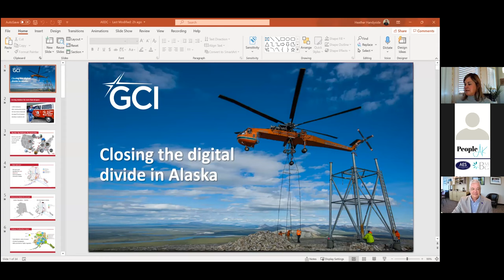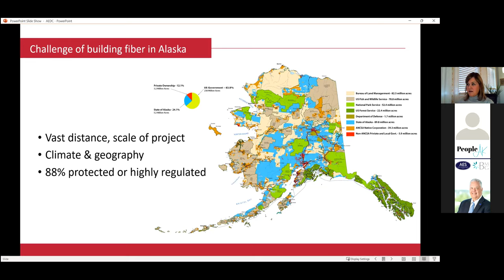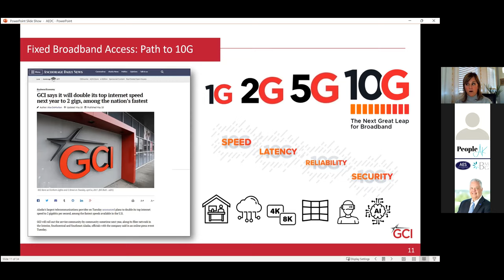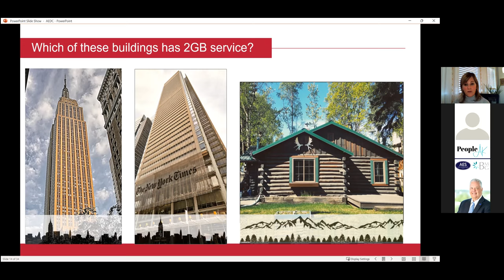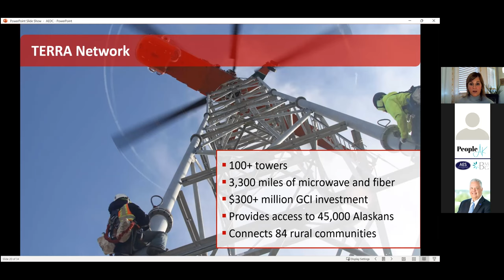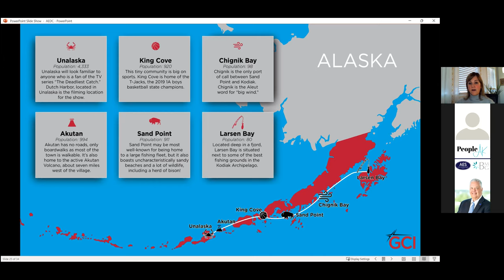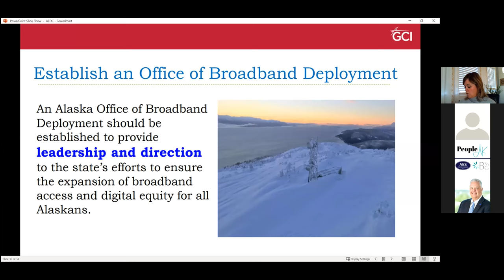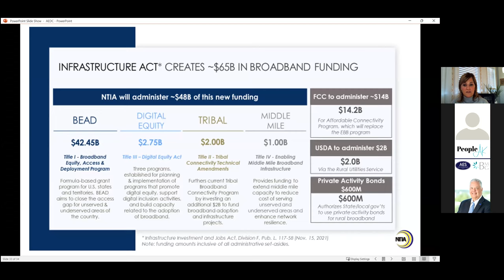April 2022 AEDC Voice Webinar: GCI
The April webinar featured GCI’s Chief Communications Officer Heather Handyside. GCI, a local telecommunications company, is continuing to close the digital divide between urban and remote areas, dramatically improving the delivery of a wide range of critically important services to Alaskans. Most recently, GCI deployed 2 gig internet in 22 communities across the state, including Anchorage.